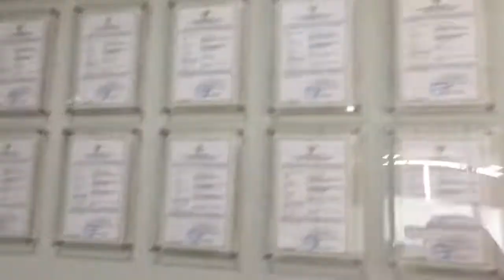Interior Design Student 1st Week Hybrid Vlog | Jina's Diary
Hello everyone!
Hope you’re all staying safe
Good bye!!!